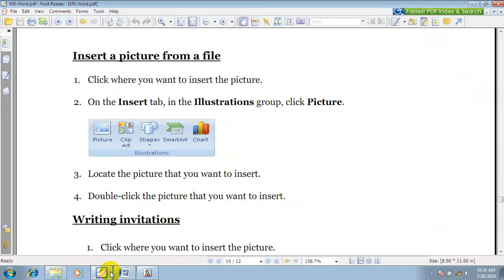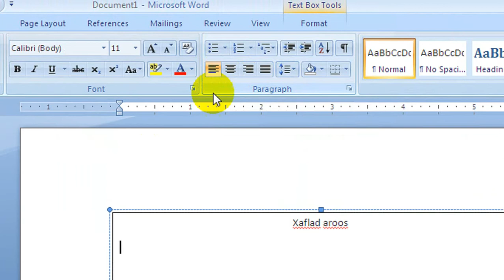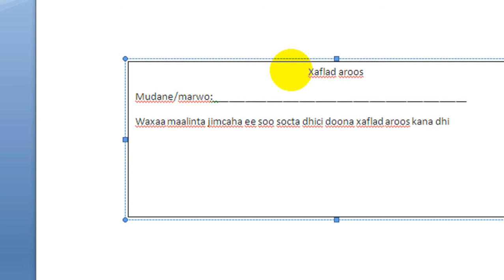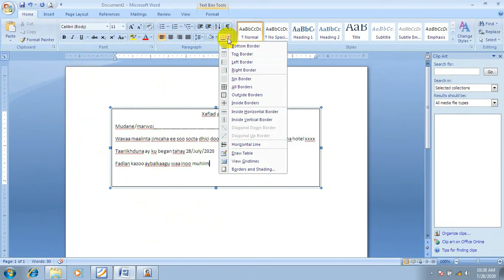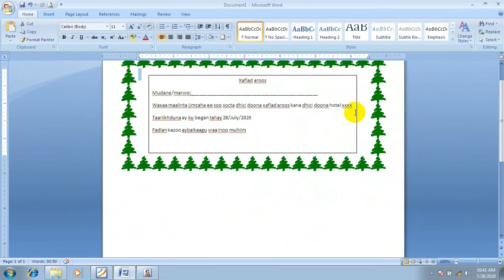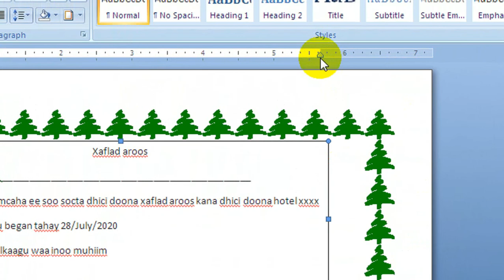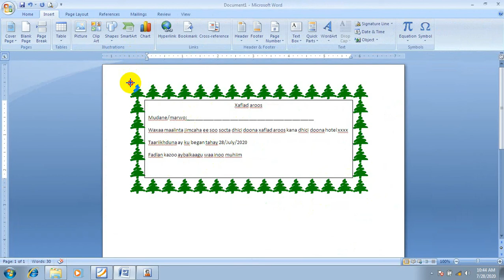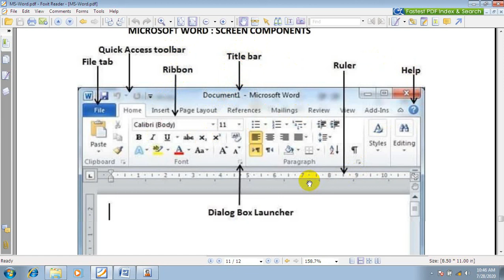Ms-word short course lesson six